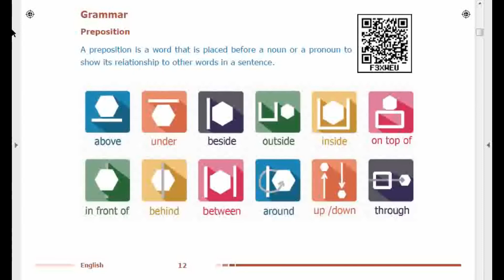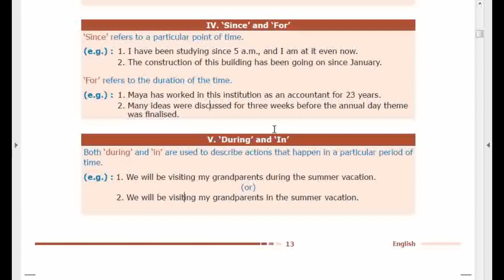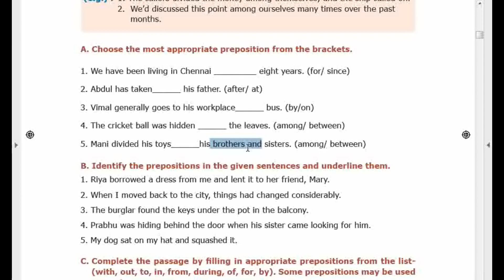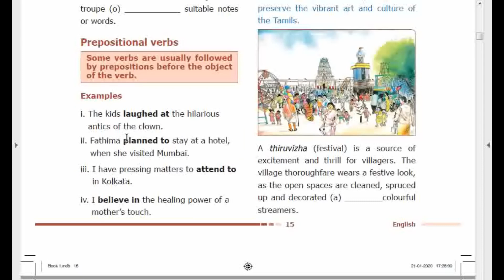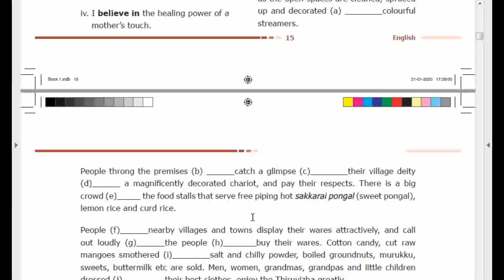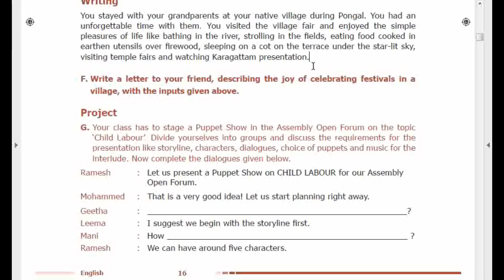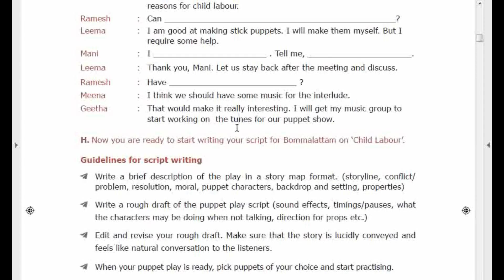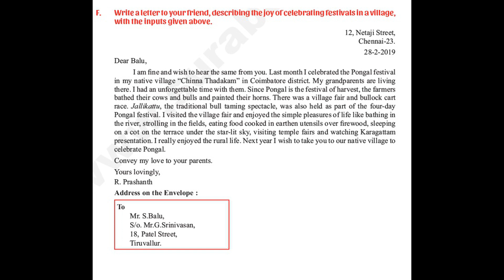9th Std English - Lesson 1 - Grammar - Prepositions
Teachings on Prepositions grammar with answers to text book exercises